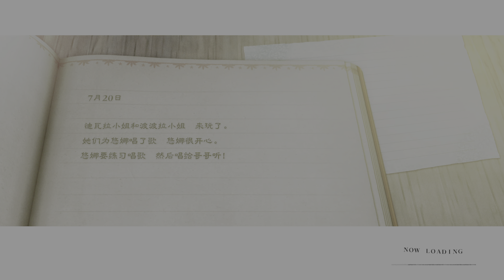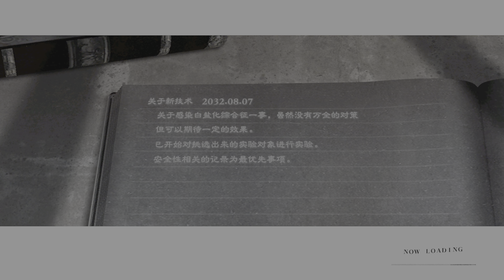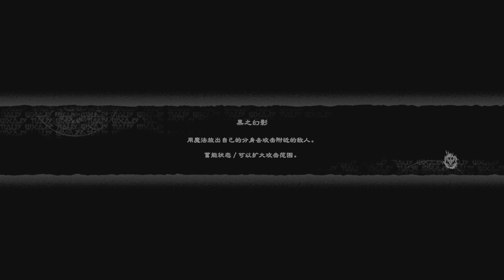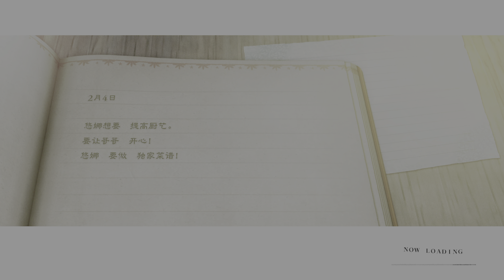NieR Replicant ver.1.22474487139...04